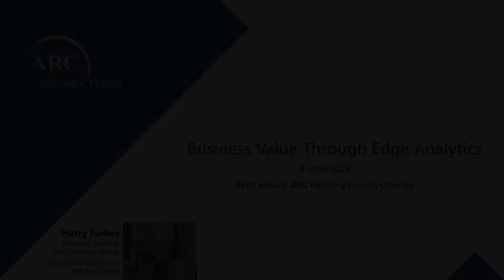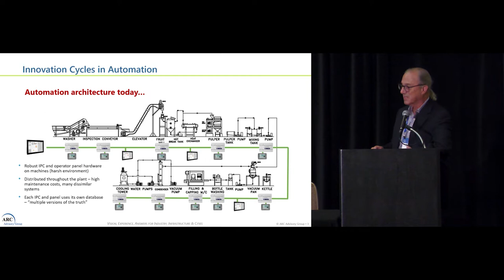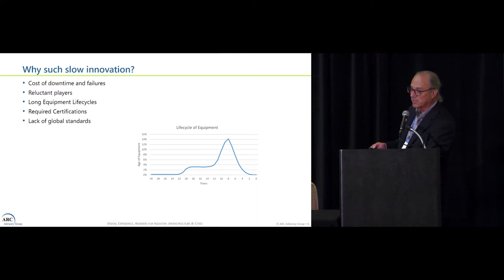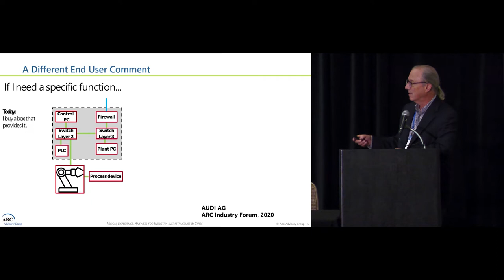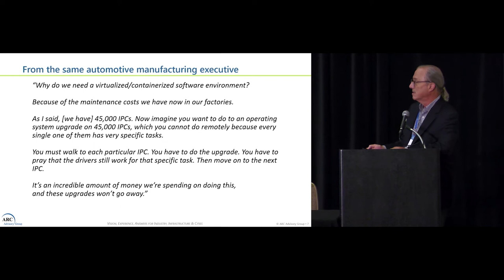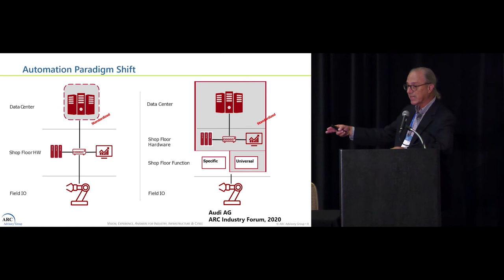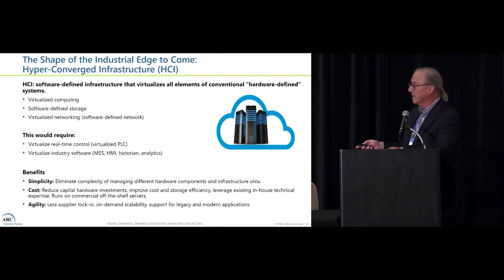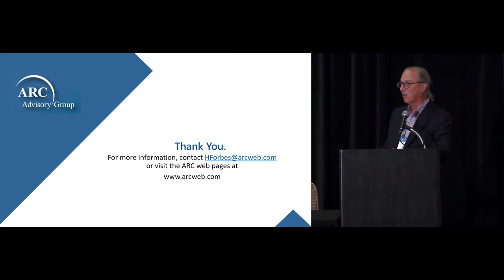Business Value Through Edge Analytics - Harry Forbes of ARC @ ARC Industry Forum 2022